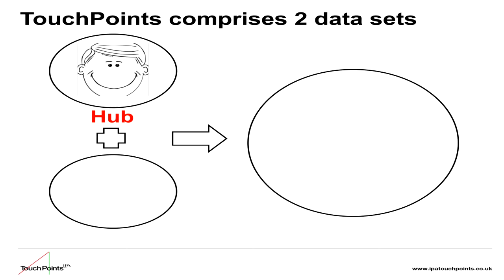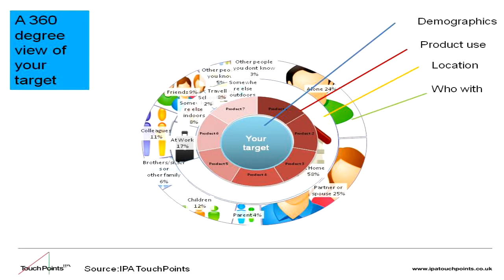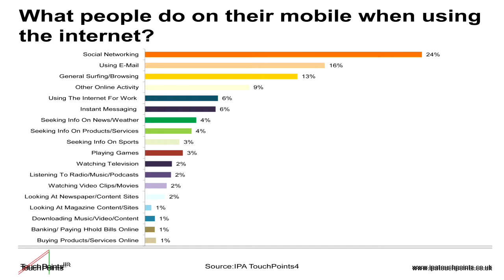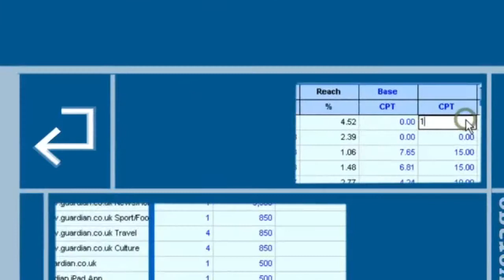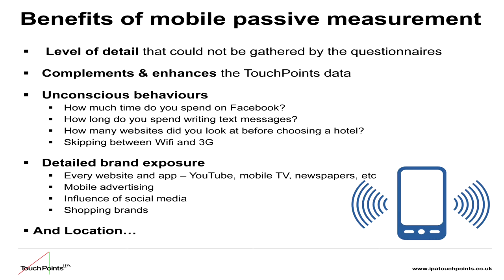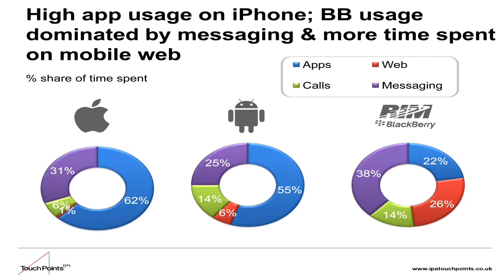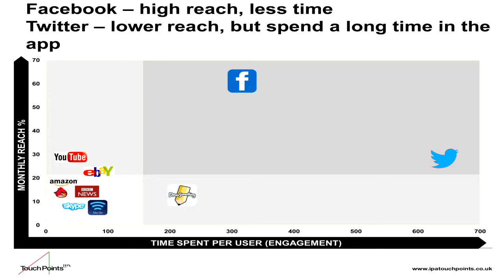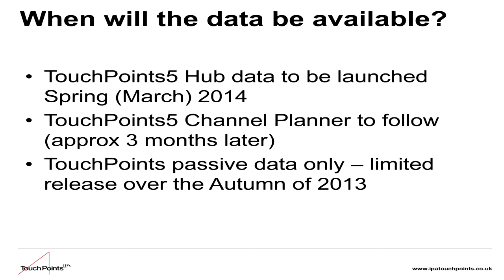How the TouchPoints app passively measures mobile usage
Participants in the IPA's TouchPoints5 Hub Survey are using a mobile app which passively measures all their smartphone activity, including calls, texts, web browsing and app usage. Belinda Beeftink, Associate Media Research Director at the Institute of Practitioners in Advertising (IPA), explains how.

TouchPoints provides communications planners with detailed insight into how people use media. The Hub Survey provides a detailed view of respondents' activities and media usage over a seven day period. The TouchPoints Channel Planner integrates Hub Survey data with media data from sources such as BARB and RAJAR. Users can also integrate their own databases and proprietary tools.

The video was recorded at the IPA's Mobile Inspiration day at Microsoft in July 2013.